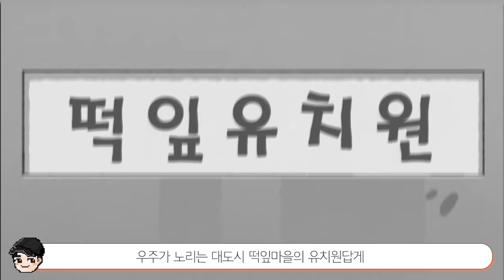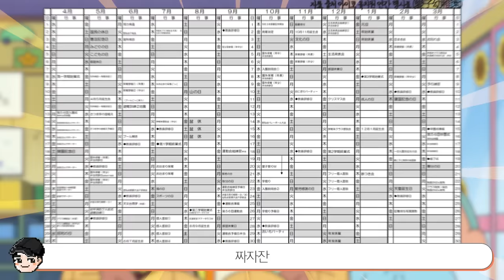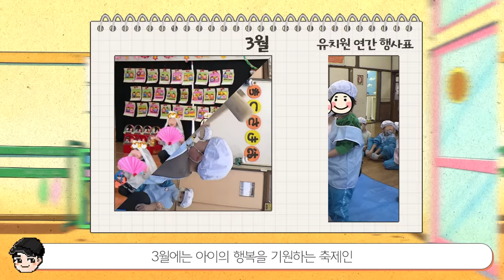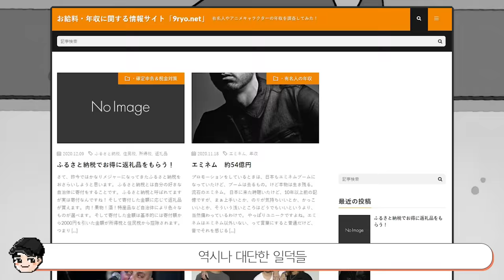짱구 도시락 반찬의 정체! 짱구 속 신기한 일본 유치원문화 TOP7 [빠퀴]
짱구 속 신기한 일본 유치원 문화 모음집
참.. 짱구엄마가 대단한 거 였네요